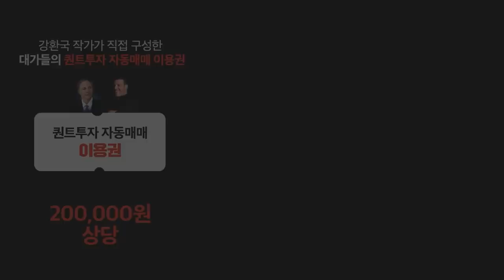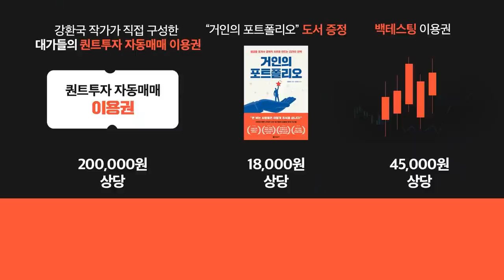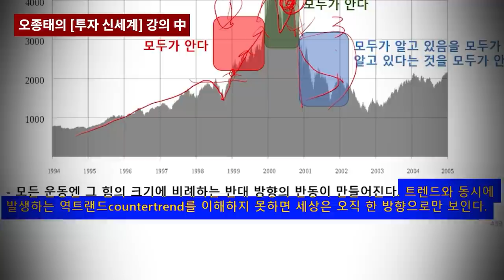개인과 기업의 번영을 위한 4가지 힘 f.울산광역시 조원경 경제부시장 [투자는 책과함께 #75]